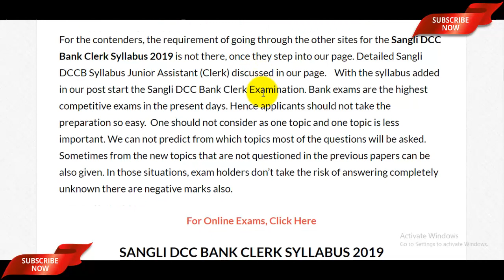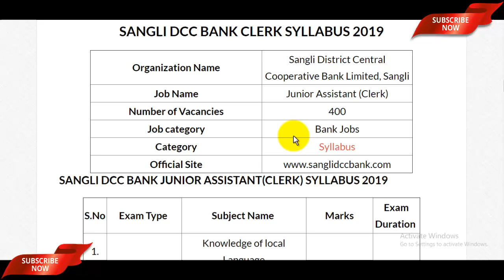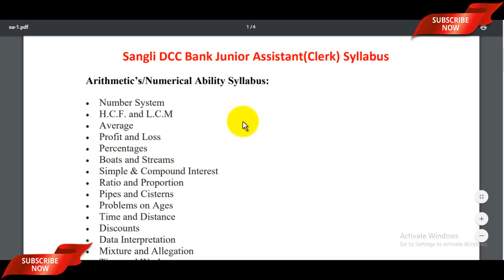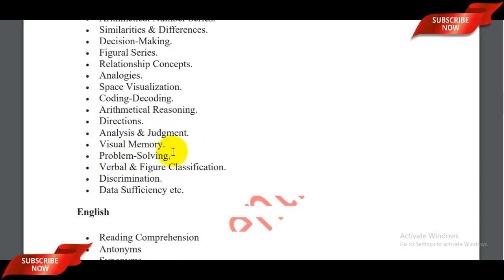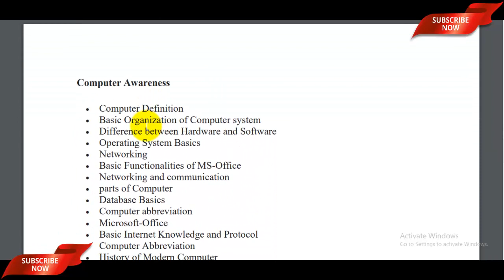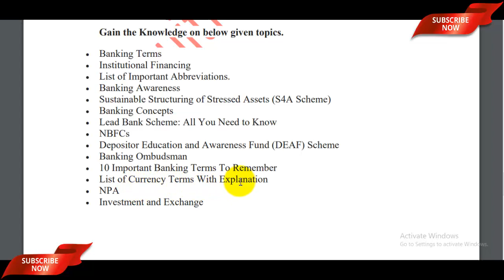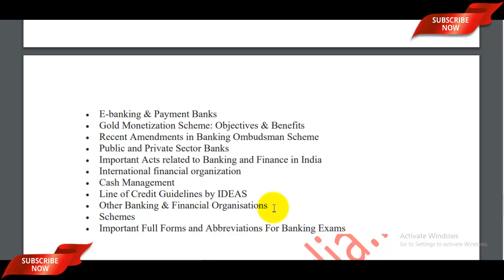Sangli DCC Bank Syllabus 2019 Junior Assistant (Clerk) | DCC Bank Syllabus 2019, Exam Pattern PDF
Dosto, is video me maine aapko Sangli DCC Bank Syllabus 2019 ke bare me btaya hai or sath hi Sangli DCC Bank Junior Assistant (Clerk) Syllabus 2019 k bare me bhi btaya hai to aap is video ko pura dekhe Sangli DCC Bank Exam Pattern 2019 se judi sabhi jaankari paye or lage hath video ko like, share bhi karte jana.